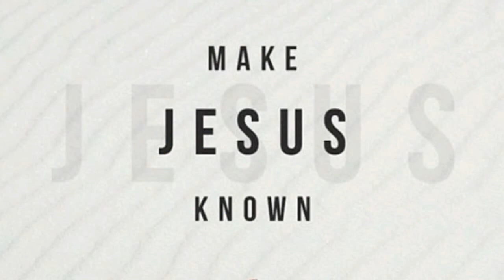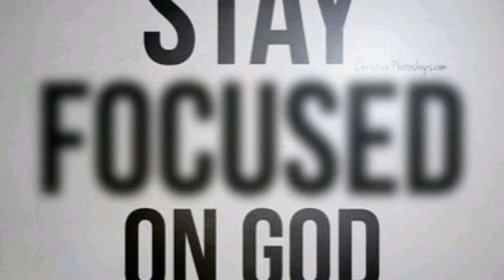New upgrades coming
Camera used the w300